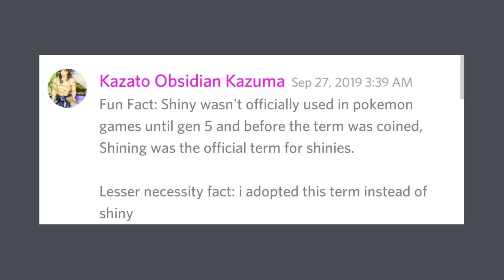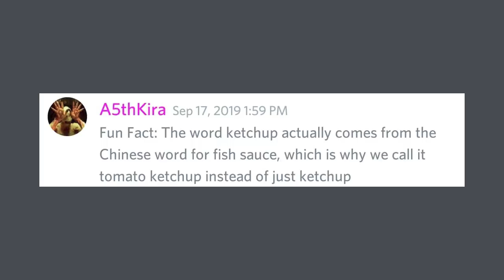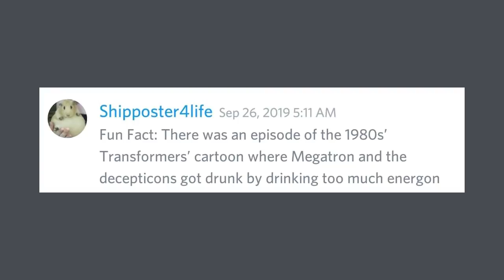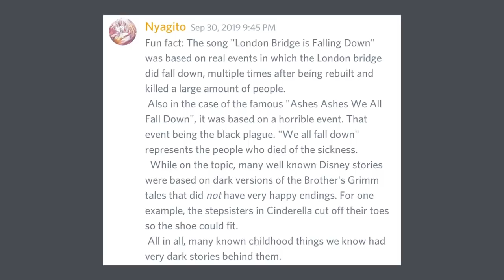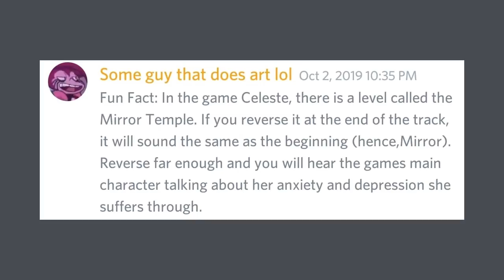"The Cursed Light Mode" | Fun Facts With Discord #32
Got Stuff You'd like to Send? Send it to:
P.M. Seymour